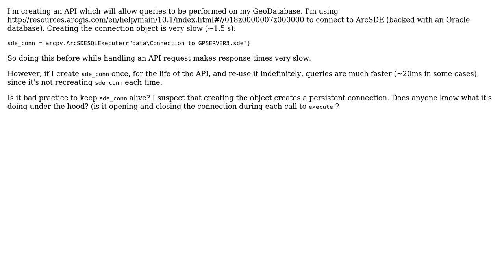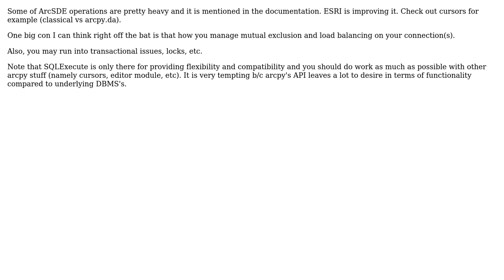GIS: Connecting to ArcSDE with arcpy is slow (ArcSDESQLExecute)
With thanks & praise to God, and with thanks to the many people who have made this project possible! | Content (except music & images) licensed under CC BY-SA | Music | Images & others | With thanks to user PolyGeo user Mahdi user hedz09 and the Stack Exchange Network Trademarks are property of their respective owners. You are responsible for your own actions.